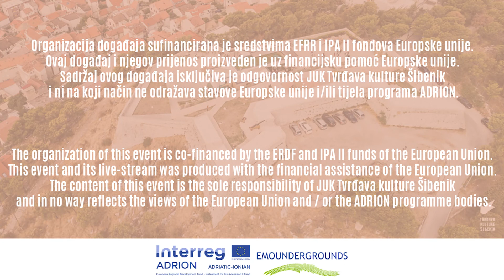Šibenik Heritage Showcase: Stoljeće kinematografije u Šibeniku, Tvrđava Barone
Stoljeće kinematografije u Šibeniku - razgovor s Jelenom Pašić i Andrijom Bakulom bio je dio događaja "Šibenik Heritage Showcase" koji je na Tvrđavi Barone 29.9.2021. prezentirao baštinu šibenskog kraja.

Od prvih kadrova, filmova i kino-dvorana preko vrhunca kinoprikazivačke djelatnosti sve do današnjeg doba - sugovornici Valerija Baranovića pokrili su najznačajnije događaje u povijesti gradskih kina i kinematografije.